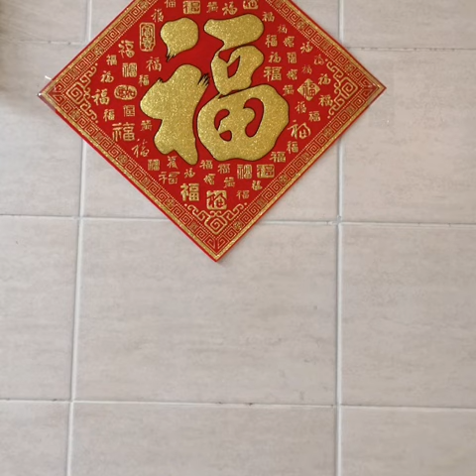Hopes X UK Grime Instrumental 2018